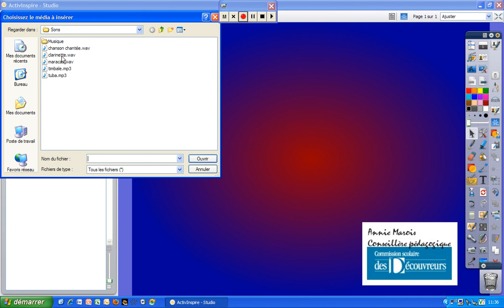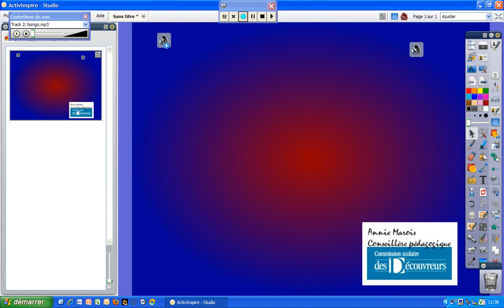Outil Insérer un média son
Présentation de l'outil Insérer un média son depuis un fichier du logiciel ActivInspire.